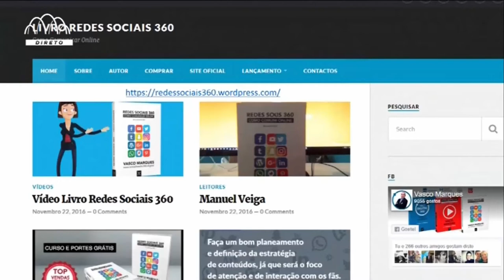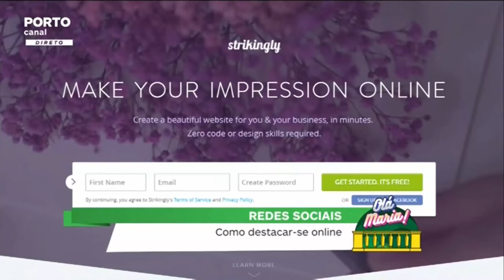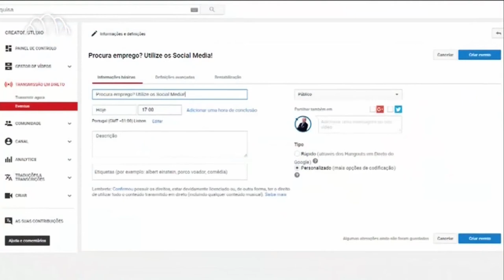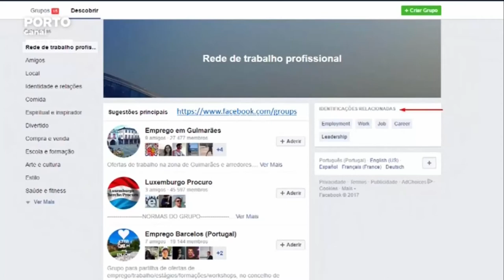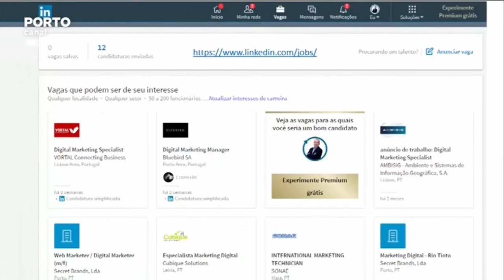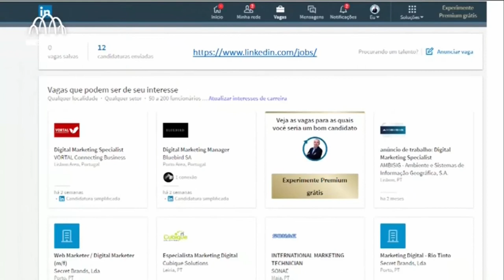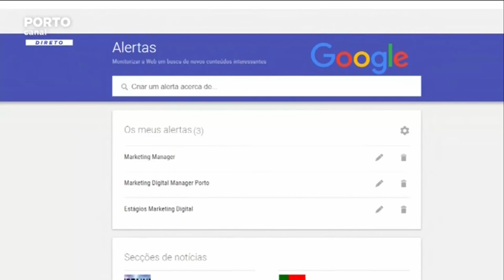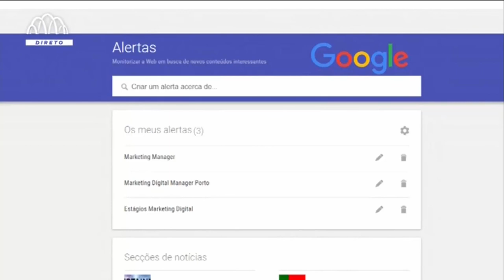Procura emprego? Utilize os Social Media! Porto Canal